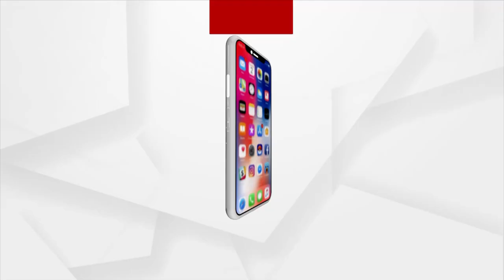Treatment of Bullet ridden Wild Elephant Starts at Narshingpur West Forest Range